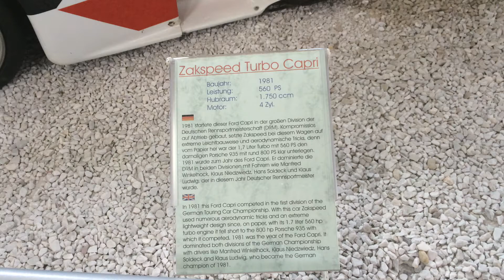Zakspeed Turbo Capri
Ford Capri
Ford Capri
Produktionszeitraum: 1968–1986
Klasse: Mittelklasse
Karosserieversionen: Coupé, Kombicoupé
Vorgängermodell: keines
Nachfolgemodell: keines

Ford Capri im Museum der Autostadt Wolfsburg
Der Ford Capri ist ein Pkw-Modell des Automobilherstellers Ford. Es handelt sich dabei um ein Sportcoupé, das von November 1968 bis Dezember 1986 von Ford Deutschland sowie bis 1976 auch von Ford of Britain hergestellt wurde.

Die Bezeichnung Capri war im Ford-Konzern bereits zuvor verwendet worden; einmal beim US-amerikanischen Lincoln Capri der frühen 1950er Jahre und auch von 1962 bis 1964 beim Ford Consul Capri, einer Coupé-Variante des britischen Ford Consul Classic.